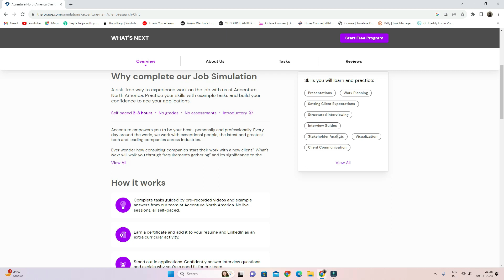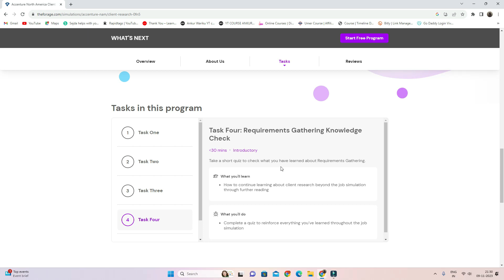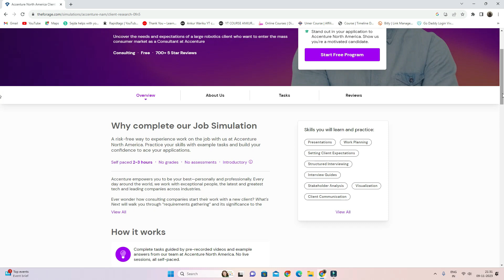Accenture Internship 2023 ️‍🔥 | Best Internship Opportunities of 2023 | Work From Home Internship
Accenture Internship 2023 ️‍🔥 | Best Internship Opportunities of 2023 | Work From Home Internship | Online Internship For Students

✨ Tags ✨
accenture recruitment 2023
accenture latest vacancy
accenture internships 2023
how to apply for accenture internship
accenture recruitment 2023 for freshers
internships 2023
latest internships for students
free training and internships
accenture vacancy
work from home internship
internships 2023
how to apply for internships
accenture vacancy 2023